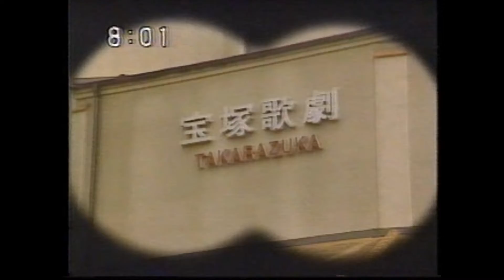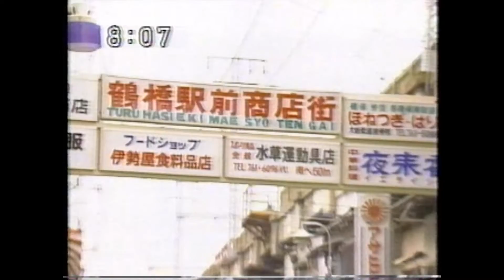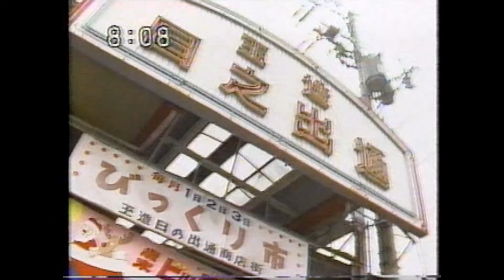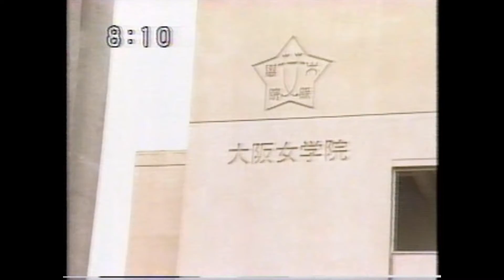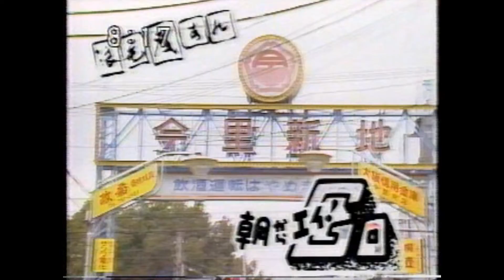1989年 浪花友あれ朝からエイGO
1989/12/23 放送
汀夏子さん　河島英五さん
♪酒と泪と男と女